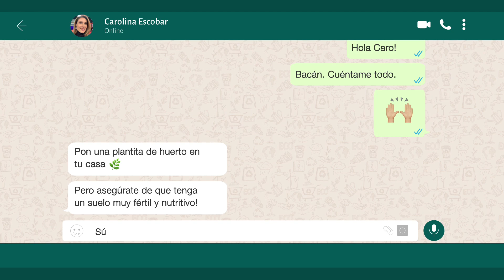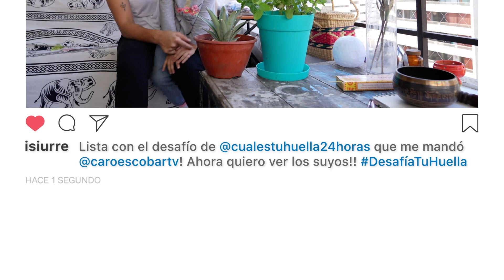Isidora Urrejola fue desafiada a armar su propio huerto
En este incierto panorama climático, la conexión entre las personas y las plantas se vuelve transcendental para que podamos reflexionar sobre la importancia de estas especies en nuestro día a día. 🧑‍🌾🌱❤️

Pensando en eso, desafiamos a la actriz Isidora Urrejola armar su propio huerto. La idea es que a través de esta pequeña acción, ella se conecte con la tierra y en su casa, para así crear un positivo vínculo de cuidado y respeto con el medio ambiente.